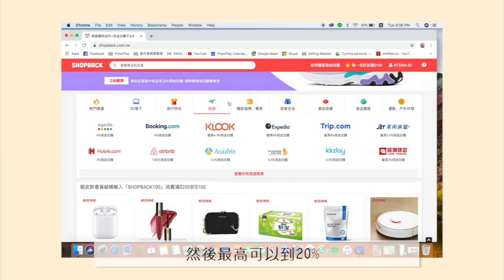香港改變了我！金錢觀/文化衝擊/生活習慣/我對香港的看法.... 🇭🇰 ft. ShopBack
香港跟台灣很近
但還是有很多不一樣的地方 這些是我最近跟香港朋友相處後的改變xd
另外今天很謝謝ShopBack和我合作，和你們分享這個現金回饋的網站
我自己用了之後真的覺得很棒欸，小錢總是可以累積到一筆不小的金額
如果有要旅遊或是訂房的 回饋感更高xdd

**透過這個連結註冊可以有100元的bonus哦～

⇢ Artlist (這是affiliated link, 大家可以多獲得2個月的訂閱唷!)